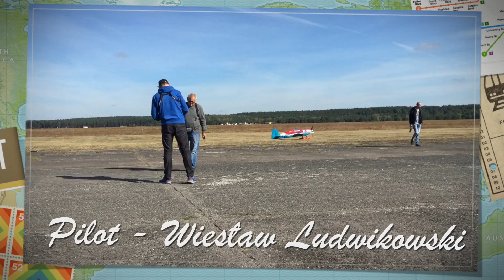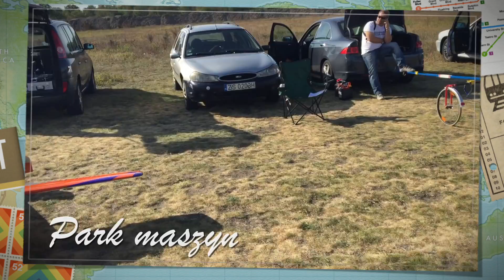Toruńskie spotkanie modelarskie F3M